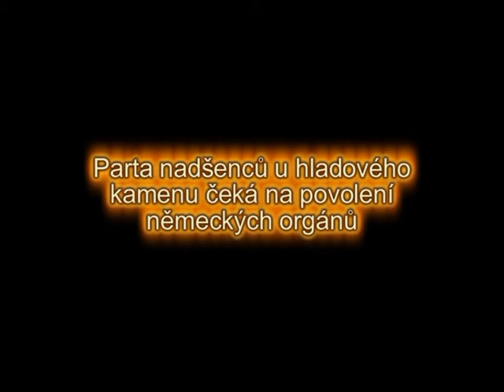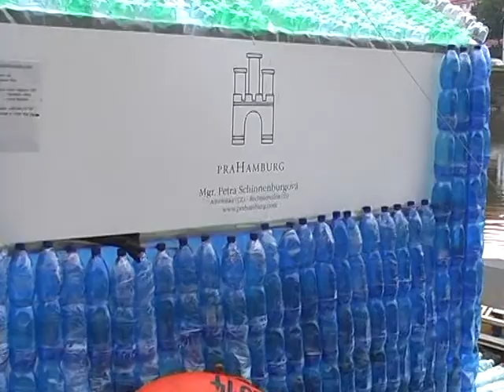Hladový kámen spolu s nezvyklým plavidlem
Parta mladých lidí postavila unikátní plavidlo z petlahví s jehož pomocí,chce absolvovat započatou cestu z Nymburka do samotného Hamburku.V Děčíně na Starém městě provedla opravu po menší kolisi.Po té se přesunula pod silniční most ke hladovému kameni.Zde momentálně trpělivě čeká na povolení  k další plavbě po německém území.Budeme této partě držet palce,aby toto přerušení u hladového kamene bylo jen dočasné.